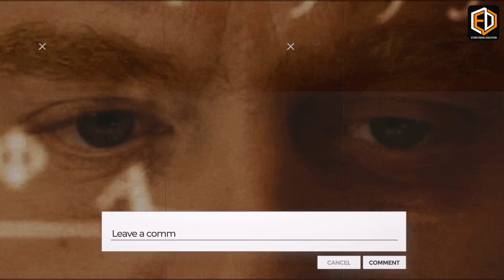पुतिन एक एक करके Russia के Businessmen को क्यों मरवा रहा है ? || Russia Ukraine War || ED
Welcome to Everything Discover
This channel is about interesting facts, Important information, Trending topics, Documentaries, biography, and many more
interesting content that will give you the amazing experience